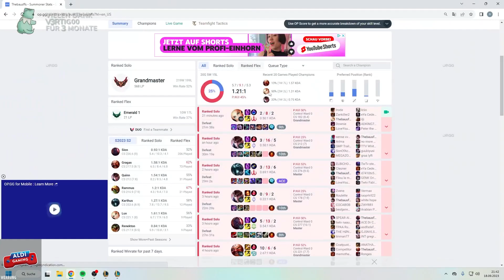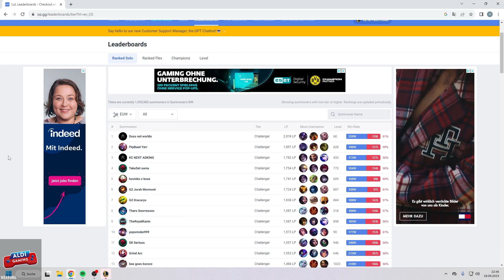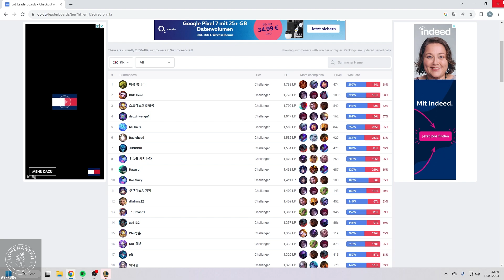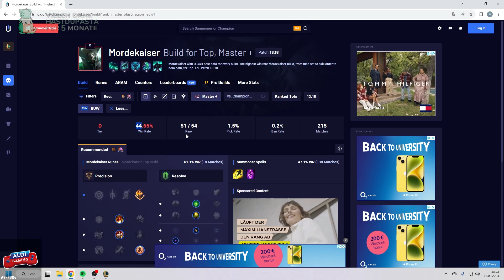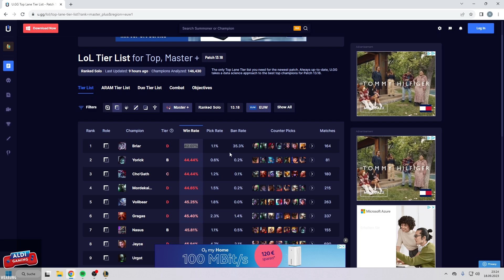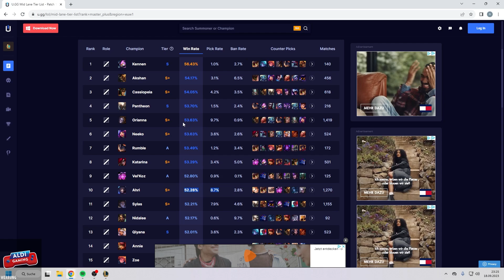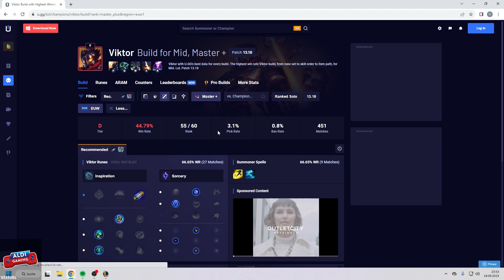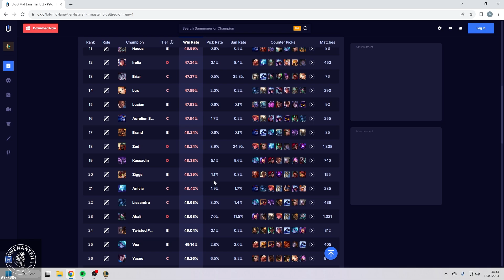Mit 400LP Richtung Challenger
ALDI Gaming!

Social Media!